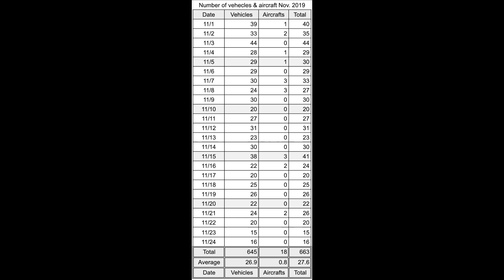車列とジグザグ男 2019_1124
0:04　等間隔に走る車。こうした車列が時々現れる。
0:24　3代目ジグザグ男。